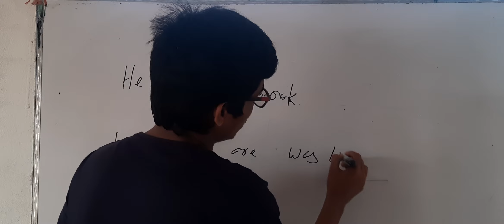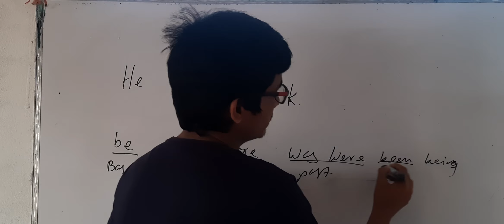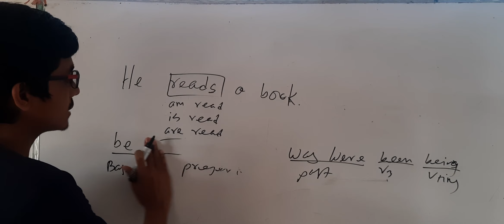Voice Changing Active And Passive for all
Voice Change Active And Passive
Single Voice
Easy voice
Varsity voice